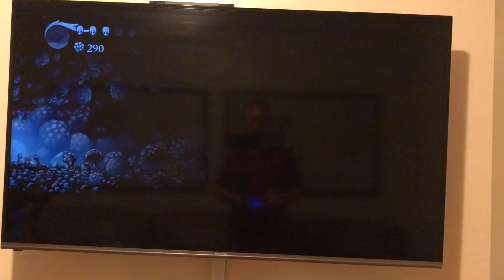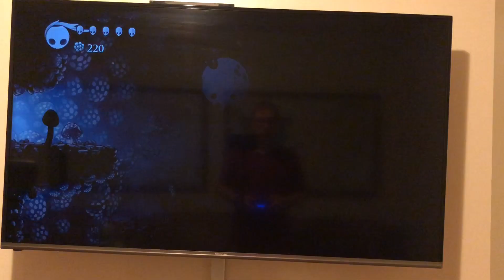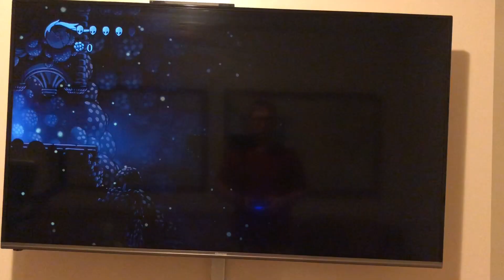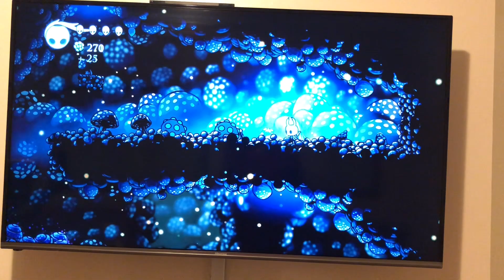The Trek Through Fungal Wasteland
In this episode I wander into the Fungal Wasteland and find the Queen’s Station.